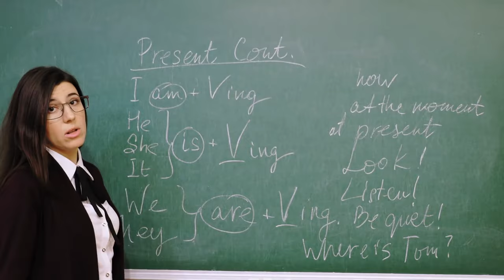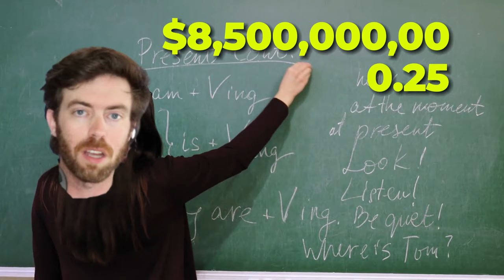NASCAR Tracks Get $5.525 BILLION, Let's Breakdown TV Revenue Split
NASCAR's TV Revenue Split Has Become A Point Of Contention, Let's Break It Down.